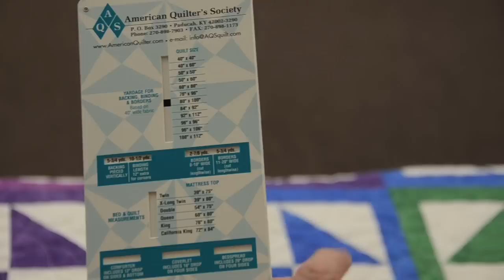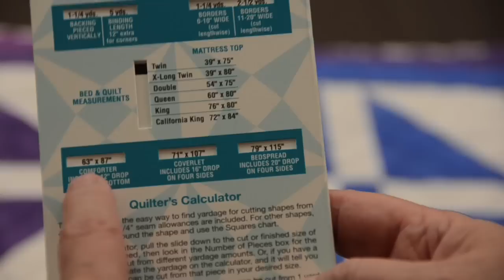AQS Quilt Calculator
Bonnie Browning shows you how to use the new AQS quilt calculator.